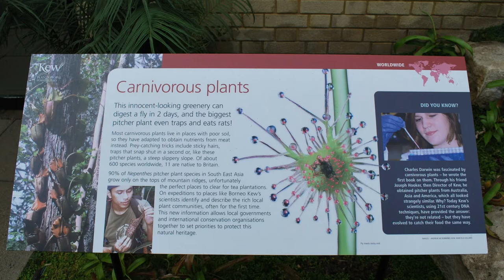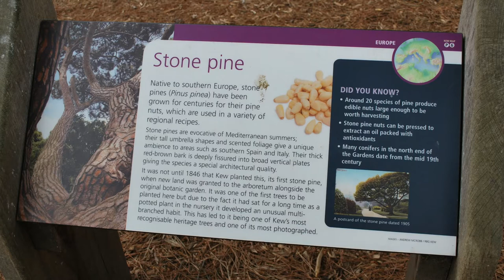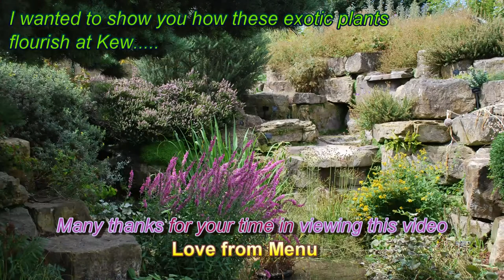Amazing Places At Kew Gardens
(Pls Watch in Full HD 720 or 1080 )
** These are a few places which I captured at Kew..It is so huge and it is impossible to cover the whole of it..Hope you will like these plants and bushes like me...**

The vast Princess of Wales Conservatory recreates ten climatic zones under one roof. Beneath its sloping glass roof, visitors can wander among Madagascan baobob trees, observe climbing vanilla orchids from Central America and watch carnivorous plants from Asia eating flies for lunch.

The Princess of Wales Conservatory was commissioned in 1982 to replace a group of 26 smaller buildings that were falling into disrepair. It was named after Princess Augusta, founder of Kew, and opened in 1987 by Lady Diana, Princess of Wales. It is the most complex conservatory at Kew, containing ten computer-controlled climatic zones under one roof. The two main climate zones are the 'dry tropics', representing the world's warm, arid areas, and the 'wet tropics', housing moisture loving plants from ecosystems such as rainforests and mangrove swamps. The eight remaining microclimates include a seasonally dry zone containing desert and savanna plants, plus sections for carnivorous plants, ferns and orchids.

The southern end is heated more by the sun than the northern end, so this is where visitors find towering spikes of echiums and silver agaves from dry tropical regions such as the arid Canary Islands. The central area contains an elevated aquaria, complete with waterlily pond and the dangling roots of mangroves, plus displays of orchids and carnivorous plants. At the northern end are species from the moist tropics, including banana, pineapple, pepper and ginger.
Towards the northern end of the glasshouse, are some familiar houseplants originating from the wet tropics.

Grass Garden
The Grass Garden created in 1982 to showcase some of the world's 9,000 species of grass. They are some of the world's most economically important plants, providing us with cereals such as wheat, rice and barley to eat, as well as cattle fodder. Grasses form the basis for many alcoholic drinks and are widely used around the globe for creating structures and providing thatch for buildings.

Scientists estimate that grasses make up 20 per cent of the Earth's vegetation. Kew's display contains some 550 species and the collection is still growing. Specimens range from delicate clumps of feathery Hordeum hystrix to tall stands of the Korean feather reed grass Calamagrostis brachytricha. Increasingly, grasses are being used as sources of renewable energy. For example, sugar cane is widely used to make ethanol to power road vehicles in Brazil. In 2008, Brazil produced 24 billion litres of fuel in this way.